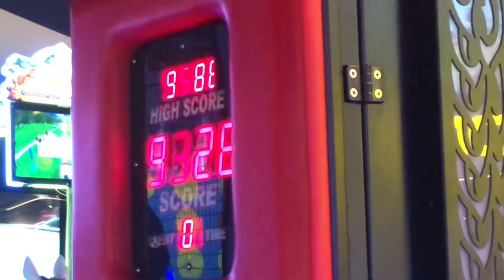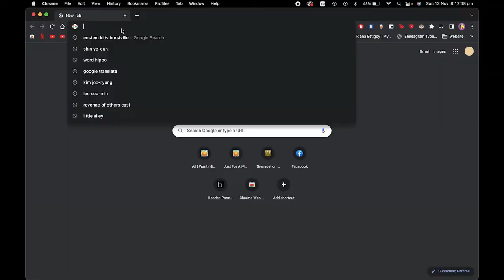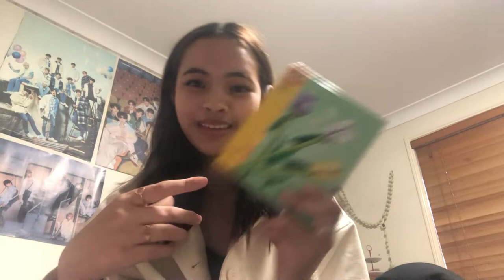VLOG: beach day 2, ice skating + family culture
intro : U - treasure

aesthetic background music:
Tray Jack - Know Better (Prod. Pr Logic)
POPULAR R&B + VIBE SONGS no copyright

thumbnail: canva